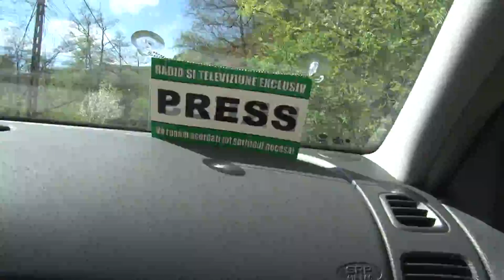In drum spre Slanic Moldova 02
Cu stimă,
echipa Exclusiv

Vizionare plăcută !